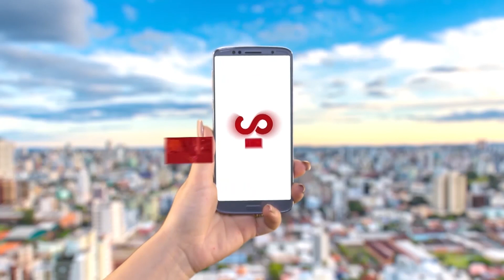Grupo de Flores faz campanha para a compra de respiradores e custeio de despesas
O empresário Alessandro Cavagnolli no programa Conexão fala sobre o grupo Solidário de Flores da Cunha que organiza uma campanha municipal para a compra de respiradores e custeio de despesas.